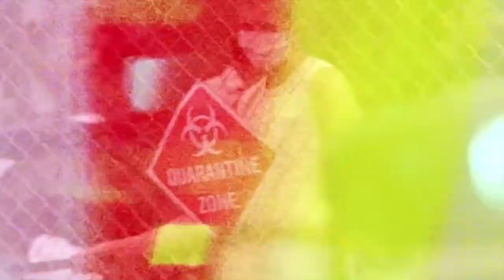Dead Nation™: Apocalypse Edition